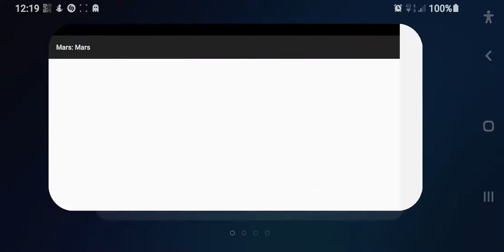Mars: Mars #13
Sur Mars il y a des orages et des météorologues du XIXéme Siècle qui se collent à un cerf volant pour volé dans une tempête.